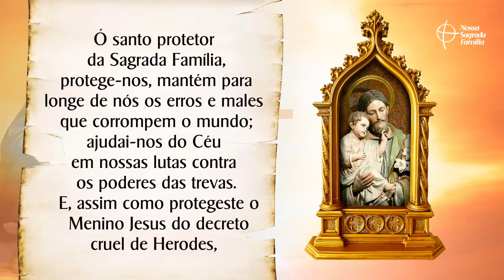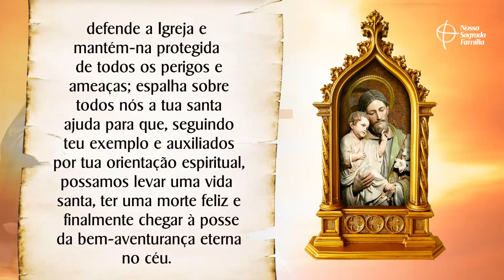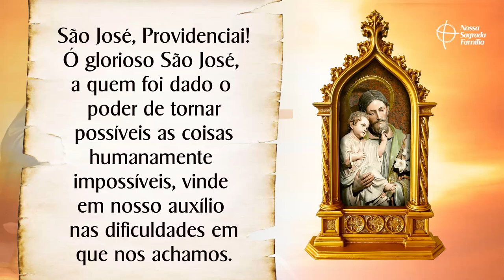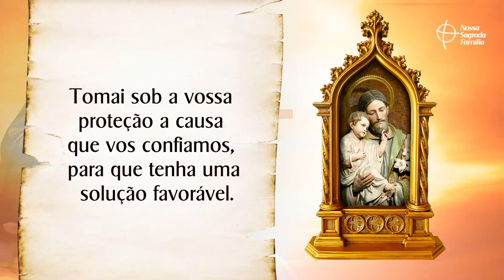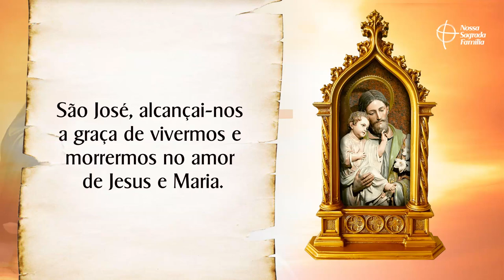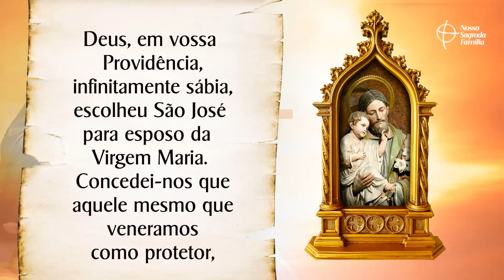Terço de São José Providenciai | Libertação do Mal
O Terço de São José Providenciai é uma forte oração para clamar o poderoso patrocinio de do Glorioso São José para todas as áreas da sua vida.

Vamos rezar pedindo a proteção contra todo o mal! Escreva nos comentários por qual intenção deseja oferecer o Terço de hoje.

FAÇA PARTE DO NOSSO CLUBE DE ASSINATURA E RECEBA A HISTÓRIA DO SANTO DO DIA E ORAÇÕES ESPECIAIS 👇